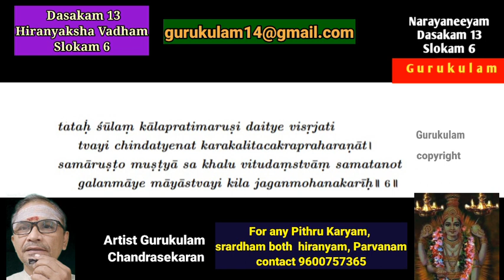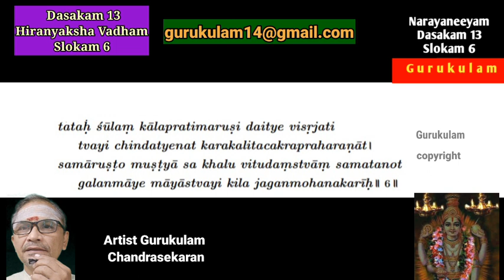Narayaneeyam slow chanting With English Lyrics Dashakam 13 Hiranyaksha Vadham Verse 6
In the next episode you can learn how to chant the sloka 13.7. with English lyrics.
To register for Monthly Anusham Pooja use the link belw:
1. Yajur vedham, apastamba suthram, Bodhayana suthram
2. Rig Vedham, 3. Samavedha Pitru tharpanam use the below link:
Amavasai tharpanam use the below links:

1. Google pay - name "bagavatham nlr"
2. PhonePe - s chandrasekaran
3. Paytm.- s chandrasekaran

Sri Gurubyonamaha.
Happy learning:)